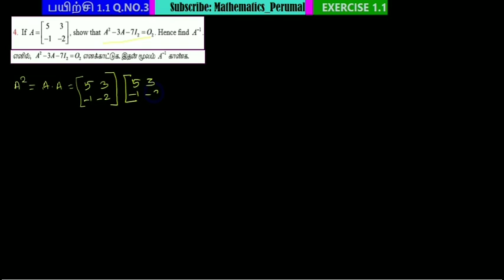TN 12 MATHS/ EXERCISE1.1/Q.NO:4/UNIT:1. APPLICATIONS OF MATRICES AND DETERMINANTS TM&EM SOLUTIO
1.1  Introduction

1.2  Inverse of a Non-Singular Square Matrix

1.3  Elementary Transformations of a Matrix

1.4  Applications of Matrices: Solving System of Linear Equations

1.5  Applications of Matrices: Consistency of system of linear equations by rank method